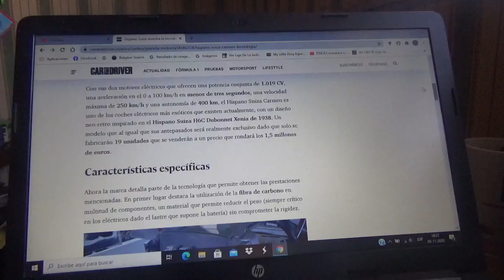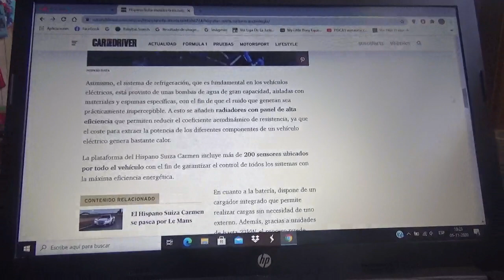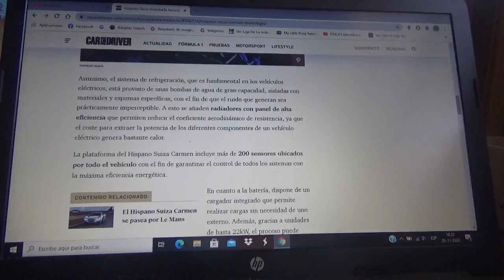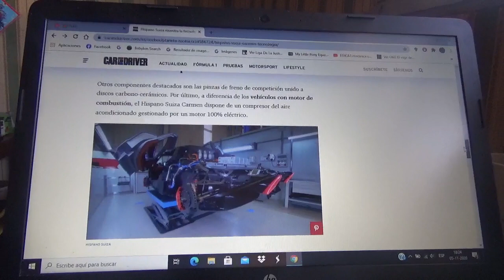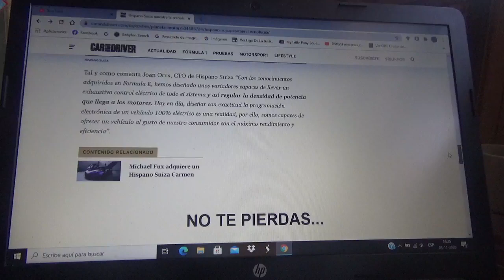Esta es la tecnología del Hispano Suiza Carmen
Aquí les enseño como es la gran tecnología del nuevo hypercar 100% eléctrico de la renacida e histórica marca automotriz española